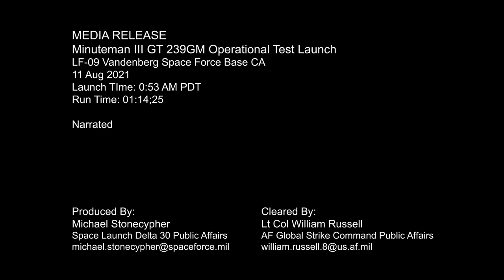MINUTEMAN III TEST LAUNCH DEMONSTRATES SAFE, RELIABLE DETERRENT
VANDENBERG SPACE FORCE BASE, CA, UNITED STATES
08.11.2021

An Air Force Global Strike Command unarmed Minuteman III intercontinental ballistic missile launches during an operational test at 12:53 AM Pacific Time August 11, 2021, at Vandenberg Space Force Base, Calif. ICBM test launches demonstrate that the U.S. ICBM fleet is relevant, essential and key to leveraging dominance in an era of Strategic Competition.

Film Credits: Video by Staff Sgt. Draeke Layman and Michael Stonecypher
Space Launch Delta 30 Public Affairs

missile
ICBM
AFGSC
Glory Trip
GT239GM